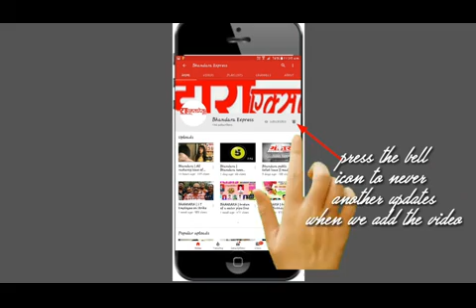Ramtek ! Containment zone in Ramtek